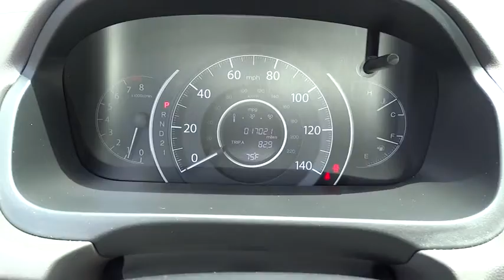2012 Honda CR-V Austin, San Antonio, Cedar Park, Waco, Round Rock L399901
2012 Honda CR-V EX-L - Stock#: L399901 - VIN#: 5J6RM3H74CL036883